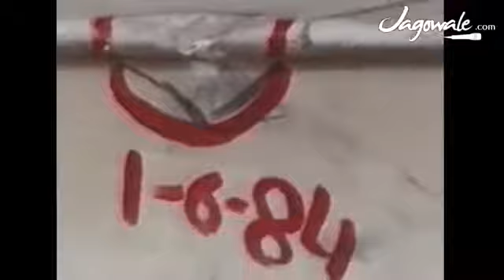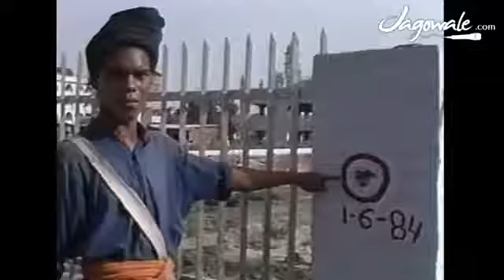last interview june 1984 sant jarnail singh ji khalsa bhindran wale